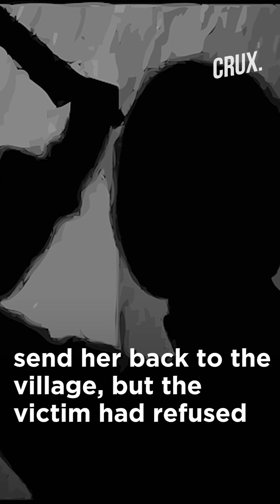Couple Kills 17-year-old Niece To Cover up Rape Attempt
A man and his wife have been arrested for allegedly killing their 17-year-old niece by hitting on her head with an iron rod and later stuffing her body inside a bed box at their house in northeast Delhi's Nandnagri area, police said.